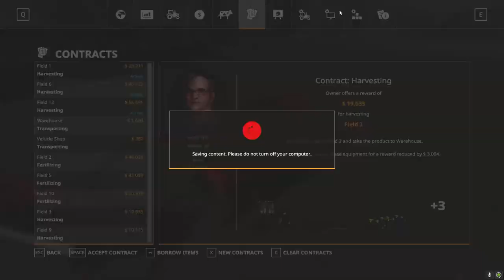بداية في تربية الحصن 👩‍🌾 Farming Simulator 19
رابط ملف اكسل موجود فيه كل المواد المستخدمة سابقاً والان ولاحقاً مع شرح كل مود بالفيديو وكتابه